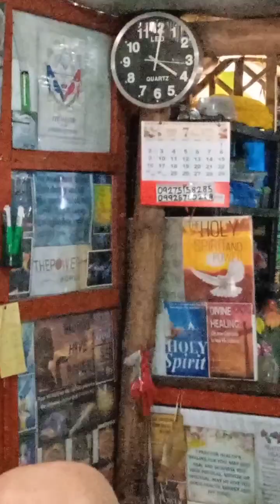Hilot Healing kay tatay boB 07/06/23 4pm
Hilot pilay trangkaso .